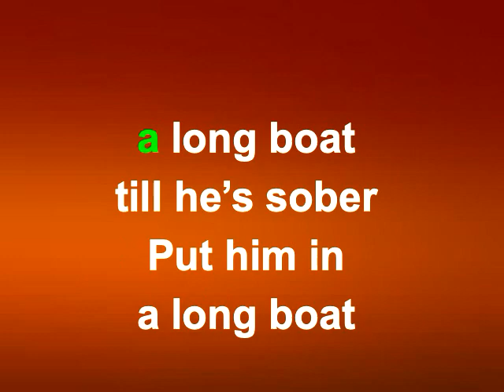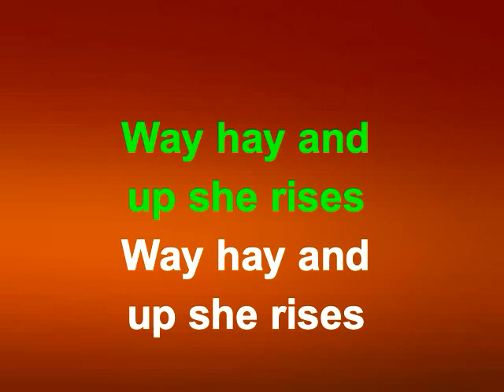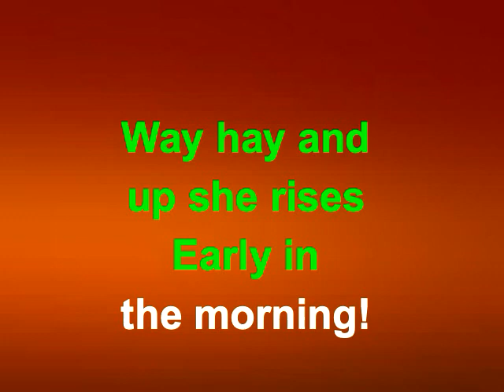Drunken Sailor Karaoke Video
The Irish Rovers    Drunken Sailor